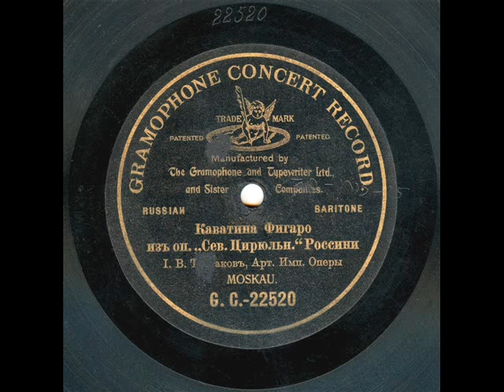Ioakhim TARTAKOV- Largo con factotum (Il Barbiere di Siviglia - Rossini) - 1901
Russian Baritone Ioakhim Tartakov (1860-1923). Largo con Factotum (Il Barbiere di Siviglia - Rossini), piano acc. by P.Gross. In Russian, G&T 22520 (mat. 250-nb). Rec. 19 June 1901.